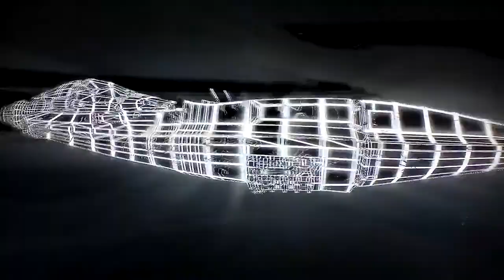Wipeout HD: Zone - The Amphiseum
A rather untidy run, but managed to hold on for a decent score in the end.

Can't help but think this is an underplayed track on Zone, due to it's awkward nature. Will re-visit it in a few months and try to get a much higher score.